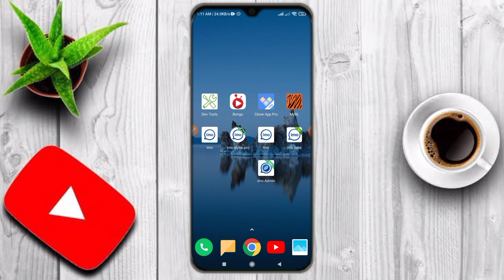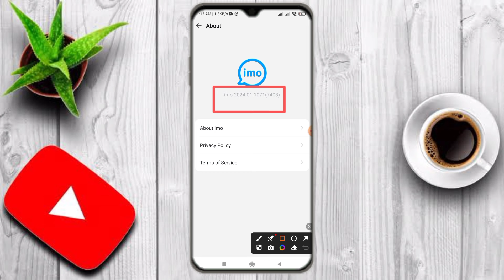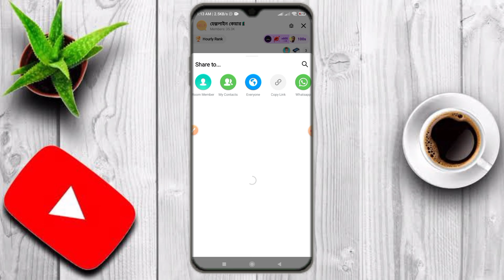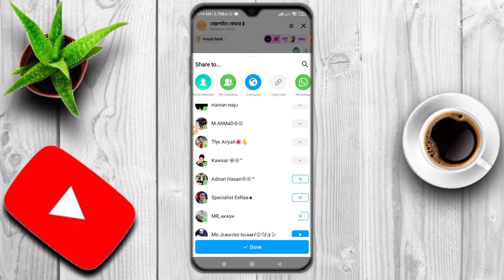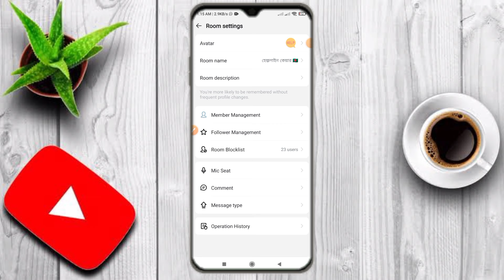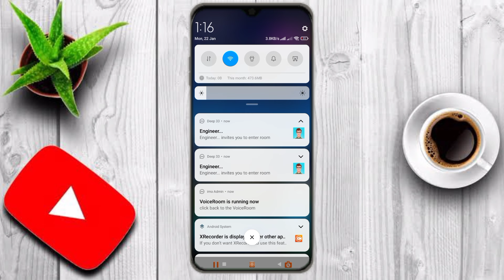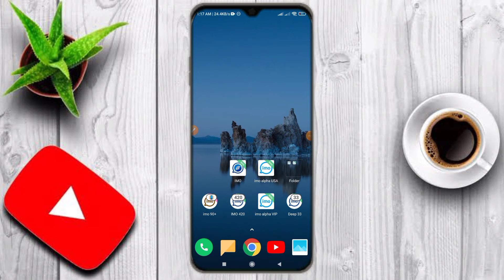imo alpha update apps group admin 2024 / How to imo alpha update apps 2024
★★★ ভিডিওটাতে দয়া করে একটি
🌹👉 Like👈🌹 দিবেন, একটি
🌹 👉comment👈 🌹করবেন এবং
🌹👉share 👈🌹করে দিবেন।

★★ এছাড়াও এই ইউটিউব চ্যানেলে নতুন নতুন ভিডিও পেতে অবশ্যই চ্যানেলটিকে

★★ যদি কেও কোনো প্রকারের ইমোর সকল সহায়তা পেতে চান তাহলে আমার

★★★SIAM VAI.     imo & telegram  :

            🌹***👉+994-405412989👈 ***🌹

এই ইমুতে যোগাযোগ করতে পারেন।